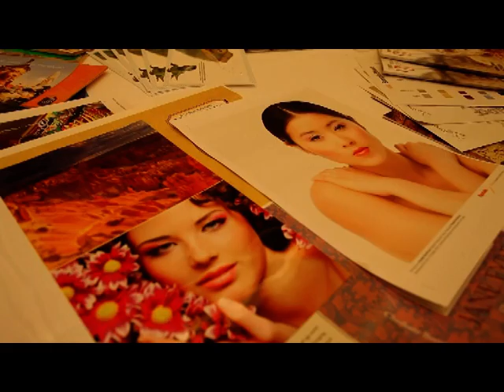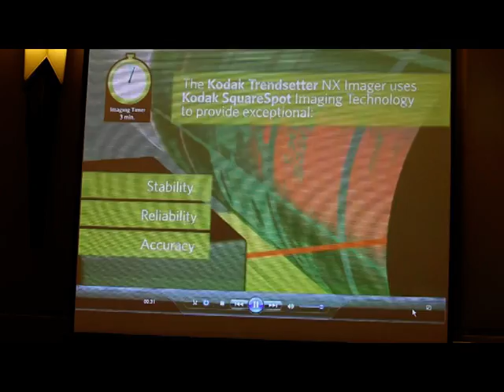โกดัก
Evandro Matteucci General Manager Graphics Vice President Marketing Asia Pacific Region Eastman Kodak Company และ  Oscar Planas Managing Director India&South East Asia(INSEA) Vice President Asia Pacific Packaging Eastman Kodak Company แถลงข่าวเรื่องโกดักเดินหน้ารุกธุรกิจการพิมพ์เชิงพาณิชย์ หลังหลุดพ้นจากภาวะล้มละลายจากการปรับโครงสร้างบริษัท โดยพัฒนาเป็นบริษัทที่เป็นผู้นำด้านเทคโนโลยีการพิมพ์ภาพ บรรจุภัณท์ สื่อหนังสือ และหนังสือพิมพ์ให้แก่ลูกค้าองค์กรธุรกิจ ที่โรงแรมเซ็นเตอร์พอย์ท เทอมินอล21
Photographer  ธัชดล ปัญญาพานิชกุล (Tatchadon Panyaphanitkul)